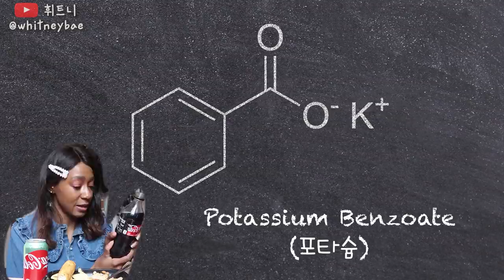콜라 먹방 🥤미국 콜라는 다른 걸 알고 계셨나요!!!! 🤤COCA COLA MUKBANG